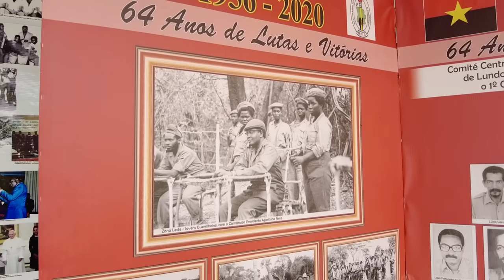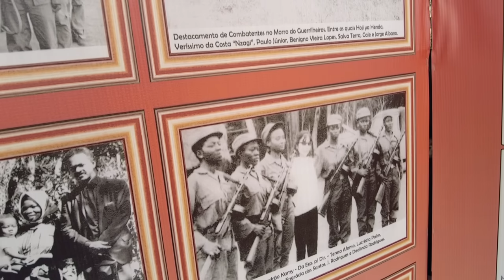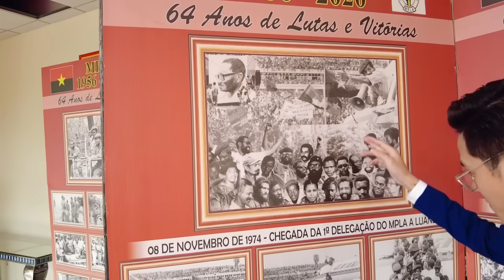Thước phim Team Châu Phi trog buổi hội thảo | Đoàn đại biểu cấp cao sang thăm và làm việc tại Angola